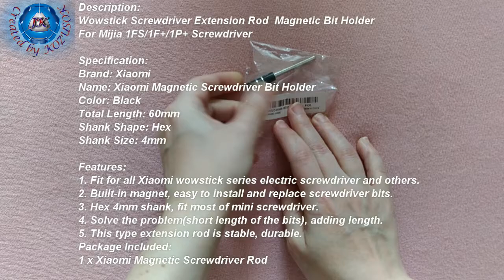WowstickScrewdriver Extension Rod Magnetic Bit Holder from Banggood.com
Description:
WowstickScrewdriver Extension Rod  Magnetic Bit Holder For Mijia 1FS/1F+/1P+ Screwdriver

Specification:
Brand: Xiaomi
Name: Xiaomi Magnetic Screwdriver Bit Holder
Color: Black
Total Length: 60mm
Shank Shape: Hex
Shank Size: 4mm

Features:
1. Fit for all Xiaomi wowstick series electric screwdriver and others.
2. Built-in magnet, easy to install and replace screwdriver bits.
3. Hex 4mm shank, fit most of mini screwdriver.
4. Solve the problem(short length of the bits), adding length.
5. This type extension rod is stable, durable.

Package Included:
1 x Xiaomi Magnetic Screwdriver Rod